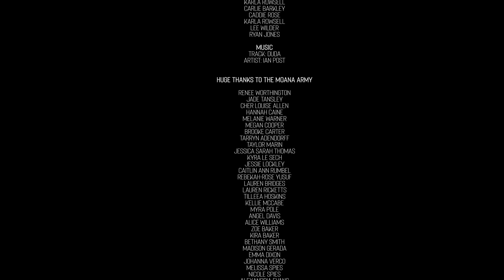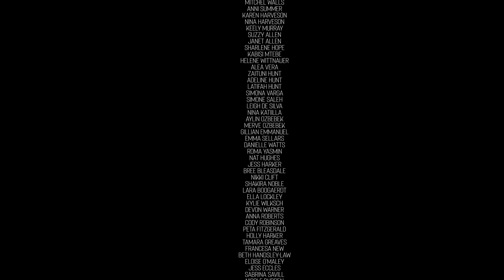MOANA BIKINI - COMING HOME - MAJOR CAMPAIGN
With over 200 beautiful, inspiring and real girls on-location, COMING HOME showcases that Moana Bikini doesn’t just have customers, they don’t just have fans, but they have a truly global family – their beloved MOANAARMY.

COMING HOME is Moana Bikini’s most meaningful and visually captivating collection to date, helping females around the world communicate their individuality, personality and femininity, allowing them to truly be themselves!

The Moana Team took pride in being able to shoot in and around their beloved hometown of the Gold Coast and incorporate talented, local models Ella Van Seters, Cassandra Allen and Simmy Carr, all of whom they have known for, and worked with, for over five years.

This Campaign and Collection is truly a homecoming for the global brand.

24 print designs and 9 new patterns debut across COMING HOME. The Collection includes a multitude of seamless and reversible styles, providing two bikinis in one. Moana Bikini is the original seamless, reversible bikini, and still the best.